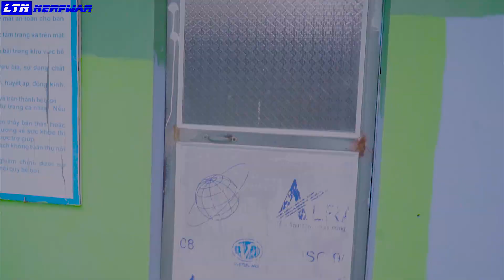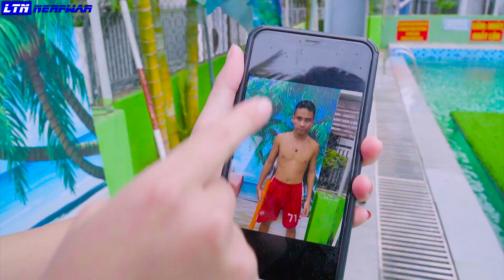AMAZING TRAPS FOR MAN PRANK BATTLE NERF DR Laura Nerf Guns Squad Crime FUNNIEST MAGIC ABM GIRL PRANK